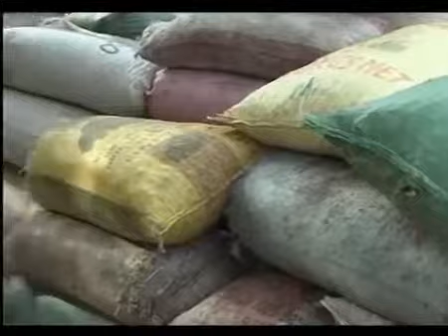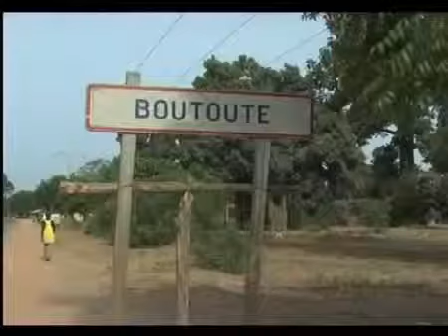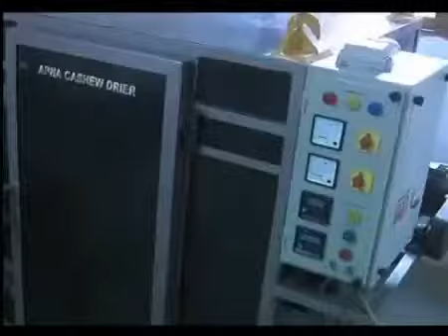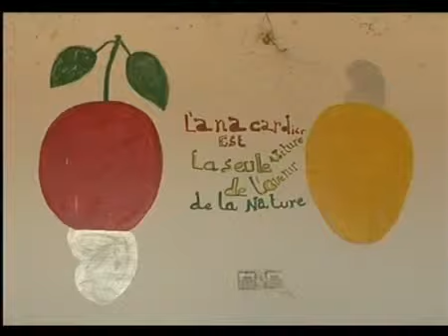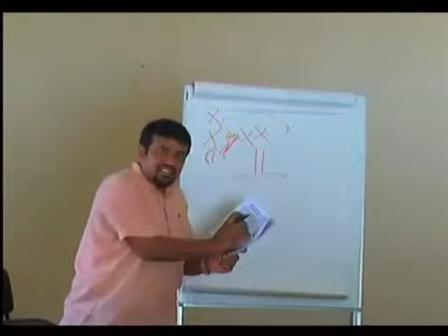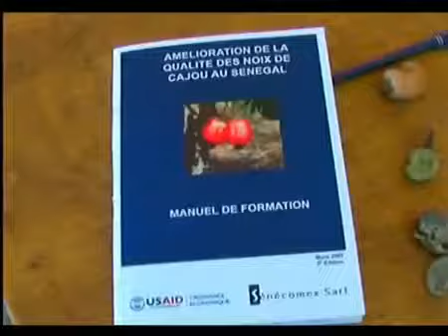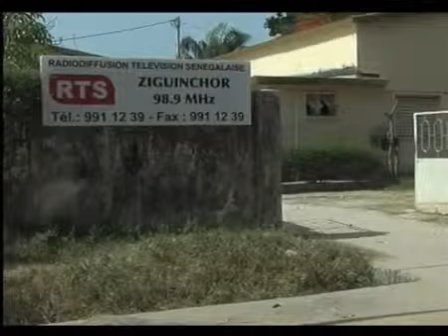La filière anacarde au SENEGAL